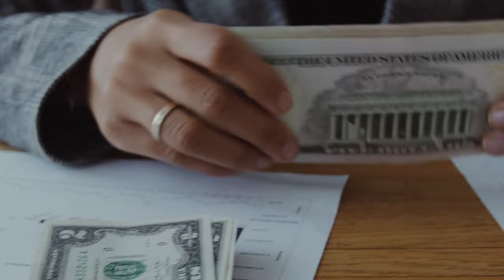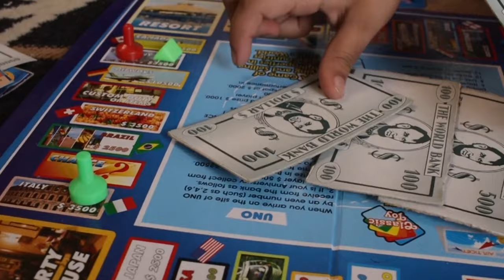Top 10 Richest People in Zimbabwe 2024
Richest people Zimbabwe This video is about theTop 10 Richest People in Zimbabwe 2024